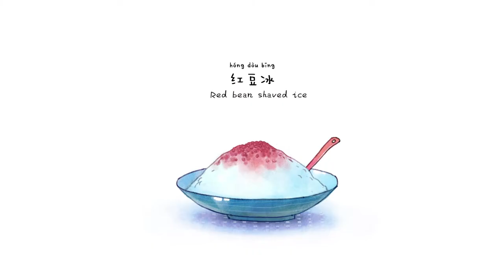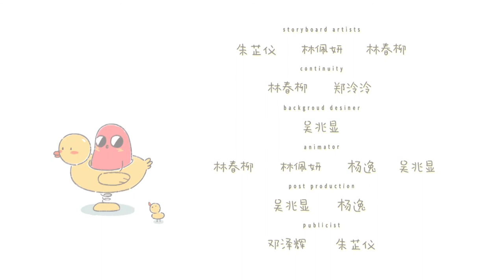《Beanie’s Daily》Season 1 Episode 1：Beanies’s workday. 请吃红小豆吧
BeaniesDaily is a short film series with a duration of 3min-4min. The protagonist is a
Red bean that dreams of being eaten. His daily job is staying in the red bean smoothie, smashed red bean bun, red bean bubble tea and so on, waiting for being eaten. Although he has never realized his dream(of being eaten), but he has met many friends at work, such as pearls, medlar, aloe vera, etc., and he start knowing that making his dream come true is not the most important thing. The most important thing in life should be happy living.